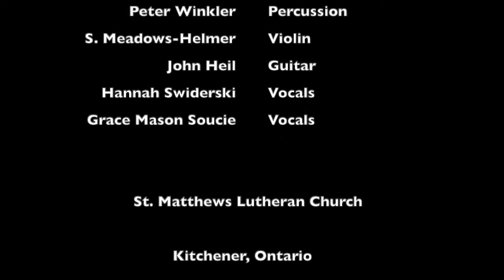Glory to God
ELW Setting Six

Performed by:
Scott Knarr
Peter Winkler
John Heil
Sebastian Meadows-Helmer
Hannah Swiderski
Grace Mason Soucie